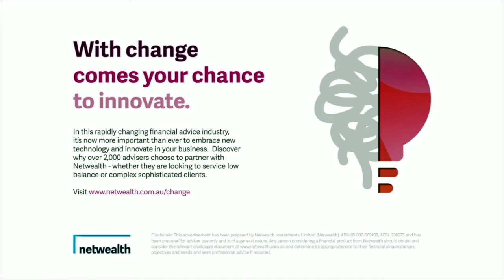#116 Ron Pratap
When you start a Financial Planning business, you don’t just become a Self-Employed Financial Adviser. You also become the bookkeeper, the social media expert, the marketing guru and sometimes an accountant.

So how do you juggle all the elements that come with being self-employed while continuing to grow a strong client proposition?

Well, if you’re like Ronald Pratap, you make sure you have a strong licensee relationship, spend plenty of time investing in education and take on the role of president of the BNI Narellan chapter.

Ron opened the doors of RP Wealth Management nearly two years ago and has put a lot of effort into growing his referral reach and online strategy organically. We asked Ron to swing by the studio and give us an update on how things are tracking in his business since jumping on one of our earliest XY Live episodes back in April 2017.

Here’s what you’ll learn in this episode:

2:30 - The target market Ron is focusing on at the moment

6:00 – How a typical RP Wealth Management review meeting starts

7:25 – What’s the metric you look at to measure performance in your business?

11:37 – How did you get started in your own business?

16:00 – At what point in the advice process do you ask clients to review you online, and how do you have that conversation?

24:00 – Being a coach vs being a technical advice specialist

35:28 -  Why Ron loves helping younger advisers and his ‘pay it forward’ mentality

This podcast is proudly supported by Netwealth an ASX listed company ranked #1 for overall platform functionality and user satisfaction by Investment Trends for the past three years.

Netwealth understands that the Financial Advice landscape is changing and is providing market leading technology to help you explore new perspectives and realise new efficiencies. Through excellent customer service and expertise, Netwealth are working with XY Advisers to innovate and drive Financial Advice forward.